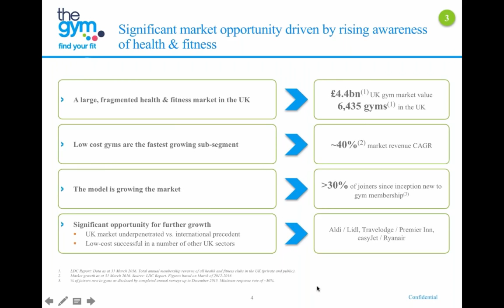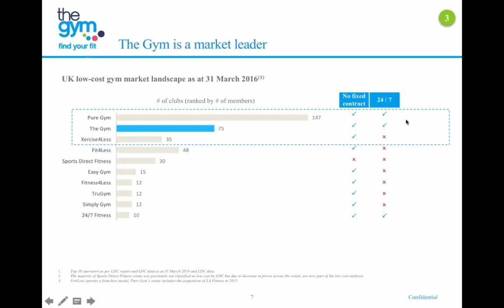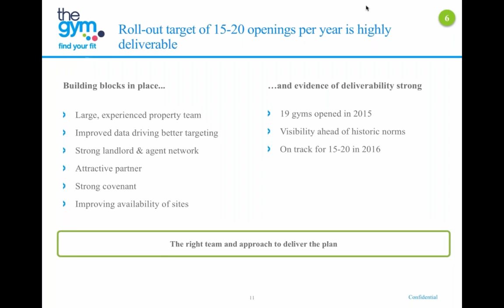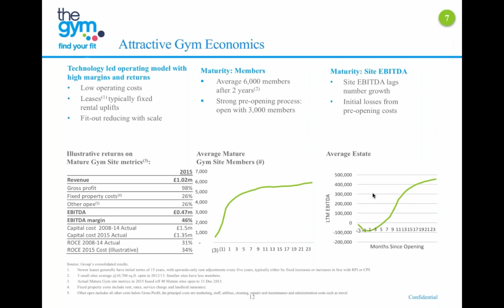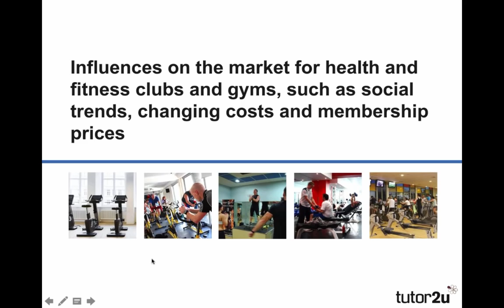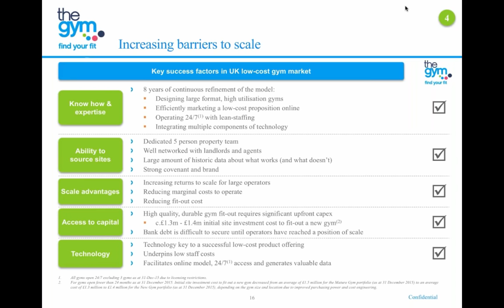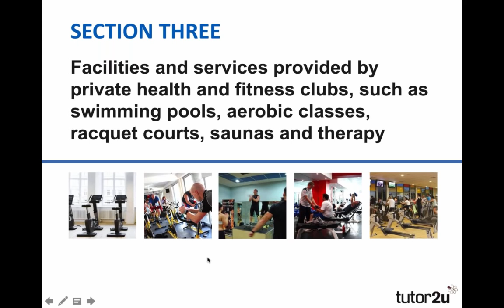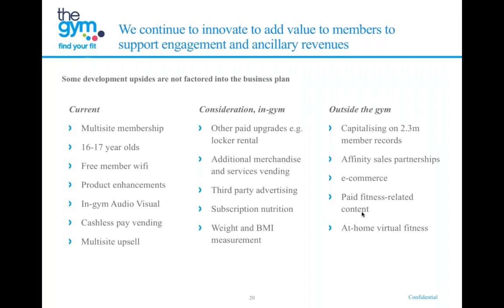Business Insights Q&A - John Treharne (The Gym Group PLC)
This is a recording of the 1 hour webinar with John Traherne, the CEO of The Gym Group plc.